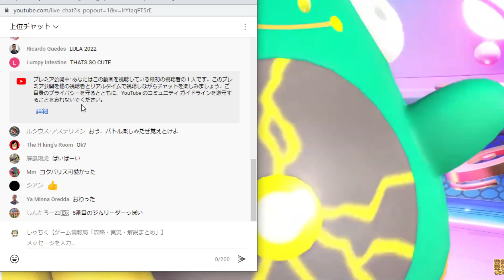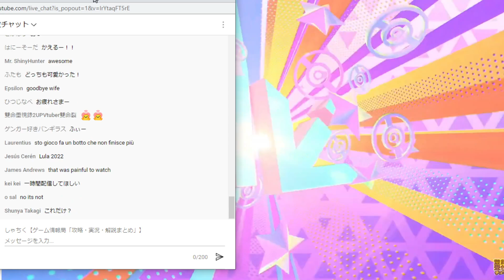【ポケモンSV】どうしてこうなった？完全にやりたい放題。。大荒れしてしまう。。。。。【スカーレット/バイオレット/アプデ/タギングル/パルデア/テラスタル/ドンナモンジャTV/ナンジャモ